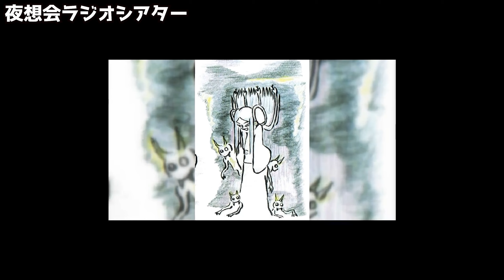【第2回】夜想会ラジオシアター『黄泉の国』「日本の神話」 2024/1/14 10時〜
放送局：FMルピナス86.0MHｚ
番組名：夜想会ラジオシアター
放送時間：毎週第日曜10：00～

パーソナリティー：石村とも子

夜想会ラジオシアター番組スポンサー募集

登録するとイベント参加募集やお得な情報を配信！
番組にも参加できる！
あなたに夢をお届けします！

ルピナスお得情報満載！
FMルピナス放送局長カトヤンメルマガ

コワトコ、心霊現象、怖い所、川越怪談